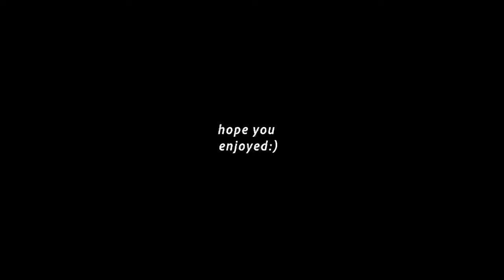before you become an art major...know THIS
Here's a little video about the things I realized AFTER I became an art major in college. These are things that I don't think anyone really tells you. So I'M gonna tell you😏

Things Discussed
* Positives & Negatives about being an art major
* My class work vs. my personal work
* The hardest painting style for me
* My art major tips for you

Socials and Podcast in linktree!